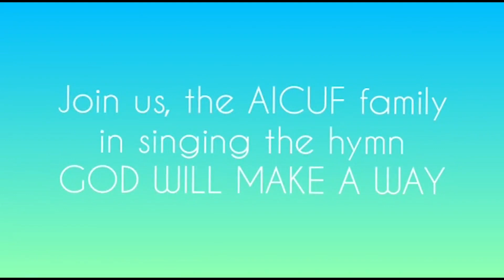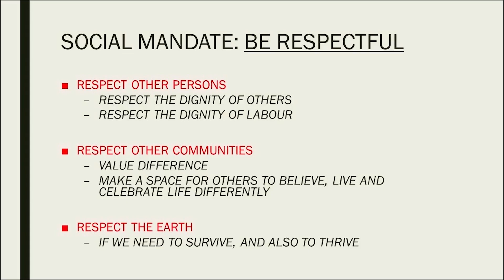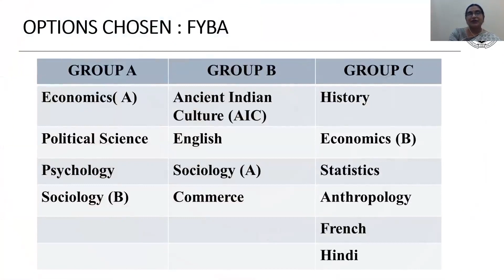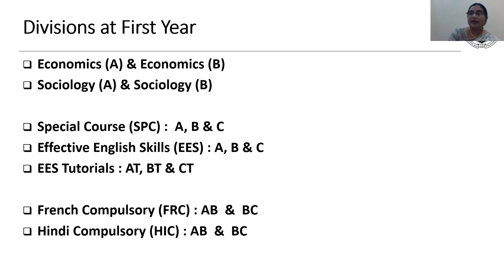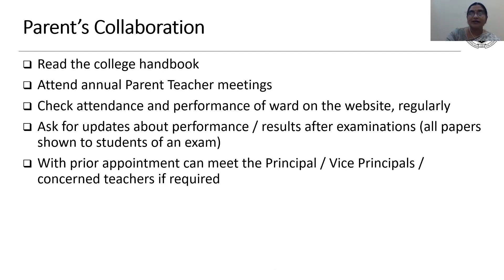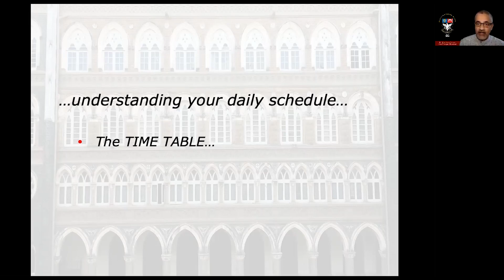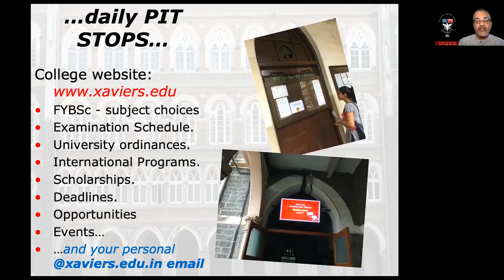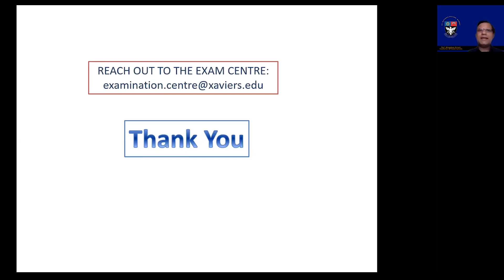St.Xavier's College Orientation Program for the First Year Students (2020-21)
All Faculties(BA, BSc,BMS,BA(MCJ), Bsc-IT25th
August 2020 @ 10 am